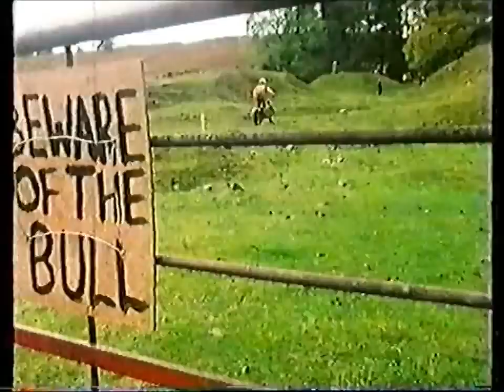Scott 1974 Trial very old